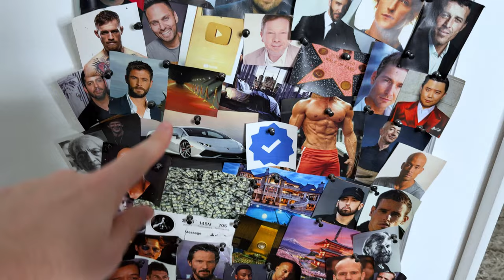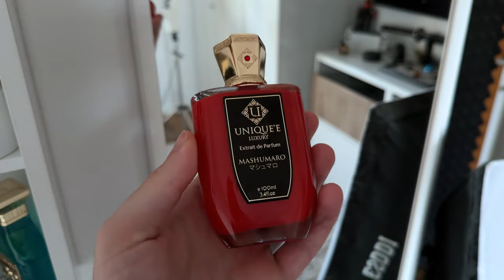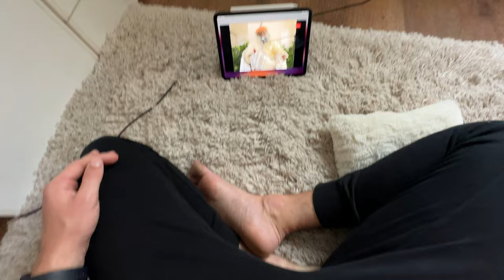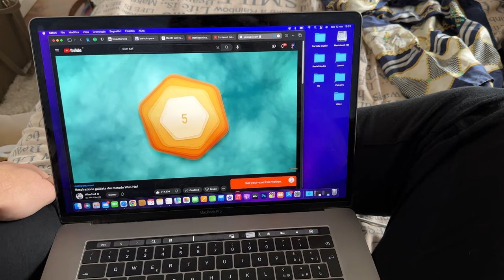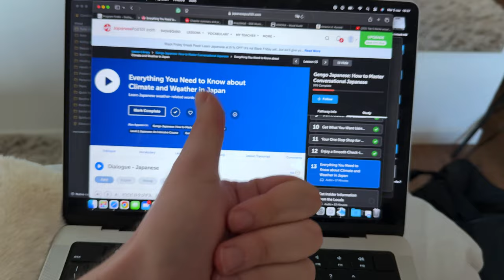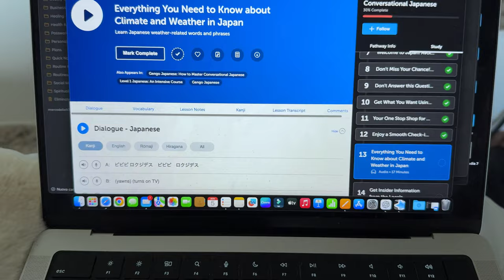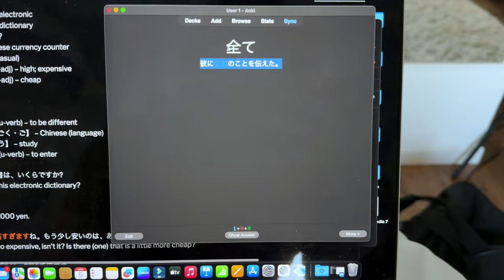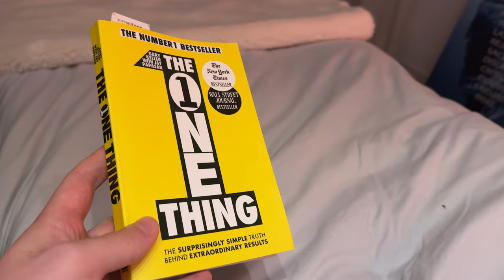Sfida impossibile per lavorare in Giappone?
(Codice premio: MARCODELIA97)